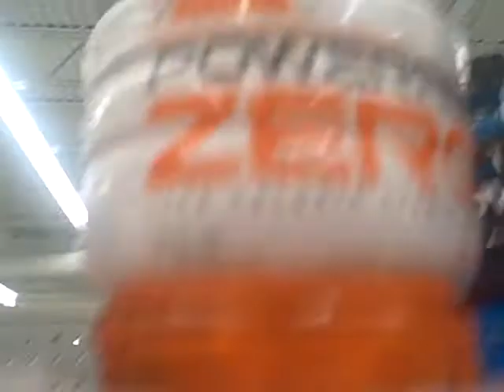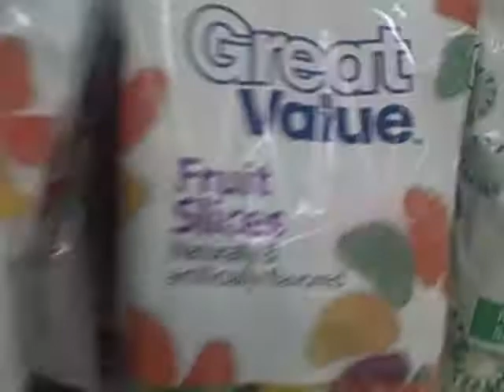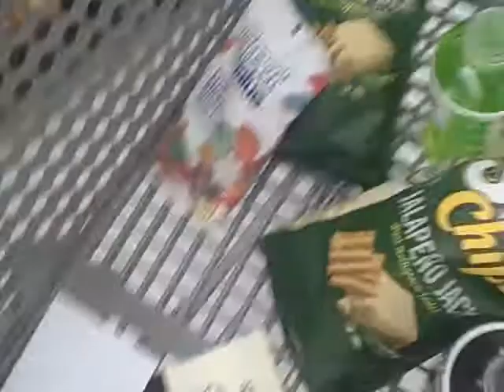PROJECT LONCHIVAR 4-28-11 PART 3